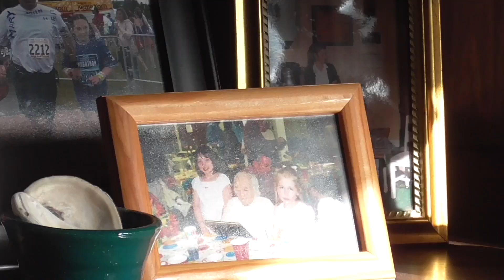My Diary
maybe the first or maybe the last who's to say. my uber is going to be here in 8 minutes and then i'm off back to new york. tour is tomorrow and if me 3 years ago saw what we were about to do he would cry happy tears. i can't wait. there was a time in my life where i wouldn't have made this that dramatic and i would've been embarrassed, but i know i like a good bit of drama, and i like the art of it all. uber is 4 minutes now brb.

ok now im at the airport. type type type.
this is all very exciting, i'll see you all at the shows.
i hope you like it. thank u big heart.

i ended up posting this to the wrong account. nice going peter. now we're here. w in the chat.